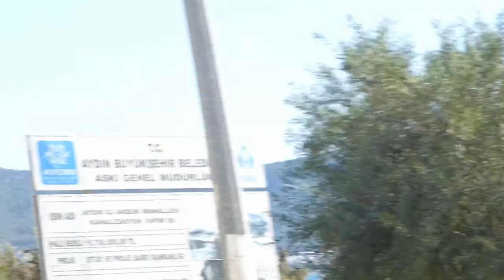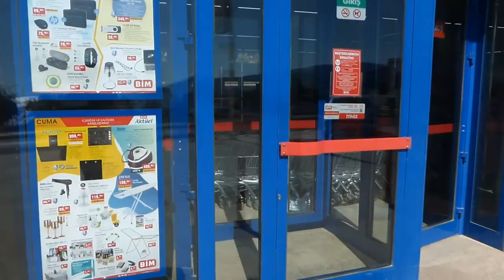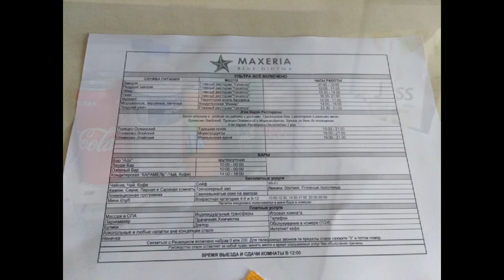Отдых в Турции в новом отеле 2020 года! Обзор отеля Maxeria Blue Didyma 5* UltraAll 🌟🌟🌟🌟🌟 и недорого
Отличный отпуск в Турции в отеле 2020 года! Maxeria Blue Didyma 5* UltraAll. Осенью этого года неожиданно полетели в Турцию в Айдын, небольшой рыбацкий поселок (возле Дидима). Не смотря на карантинные мероприятия с начала года, отель открыли в июле 2020 года!  Персонал приветливый, анимация адаптирована под нынешние условия. Шведский стол без неудобств и очередей!!!
На пляже обещают открыть бар в 21 году. А в остальном все уже работает. Ребенку понравилось нырять с понтона. Аквапарк с детскими и взрослыми горками приятно порадовал. Питание на уровне, как и спиртные напитки. Посещали на территории отеля хамам, финскую сауну, соляную комнату и парилку. Резюмирую, Maxeria отличный отель для семейного отдыха!